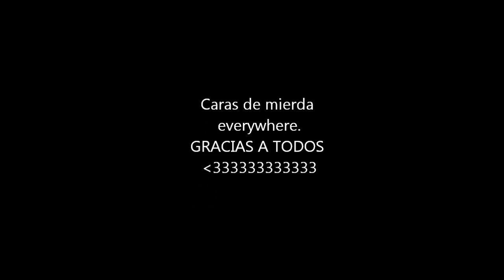Syndicate - Cap.2: Cheng + Desvelando El Secreto!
Bueno chic@s, me encanta este juego, sin mas, es una pasada, os lo recomiendo sin mas si os mola el genero shooter.
Y nada,que al final del video teneis en los creditos la pelicula que vimos yo y Town ayer.

Un abrazo a todos, os quiero.

PD: psyko eres muy grande